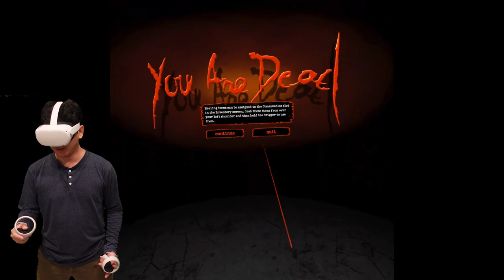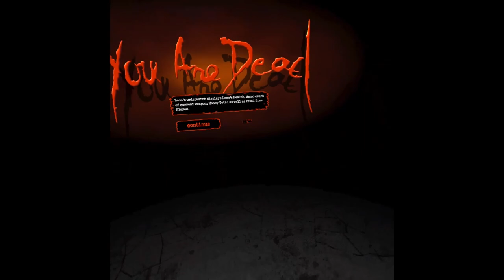Resident Evil 4 VR: นี่เล่นวีอาร์หรือเล่นตลก?